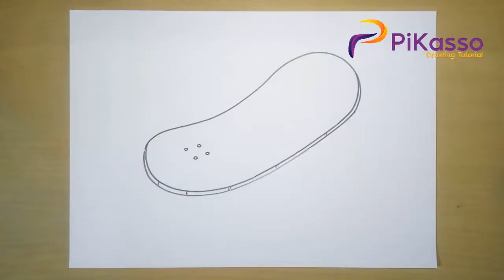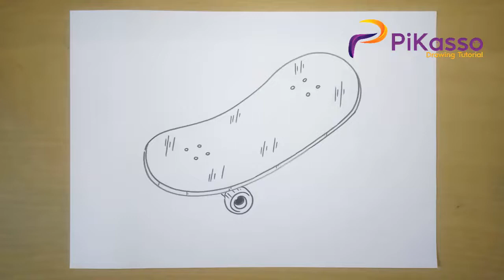a Skateboard Easy Drawing Tutorial